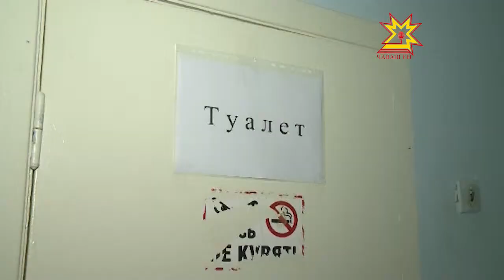Петров урамĕнче пурăнакансене общежитие куçарасшăн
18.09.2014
Шупашкарти Петров урамĕнчи ишĕлме пуçланă 9-мĕш çуртра пурăннисене Ленин проспектĕнчи 35 Б, Шевченко урамĕнчи 31-мĕш çуртсене вăхăтлăха куçарнăччĕ. Паян вĕсене влаçсем Герман Лебедев ячĕллĕ лицей общежитине куçарасшăн пулчĕç. Инкеке лекнисем каллех кăмăлсăр.